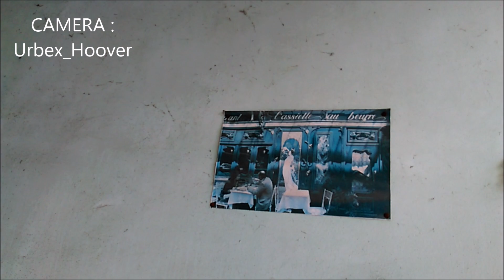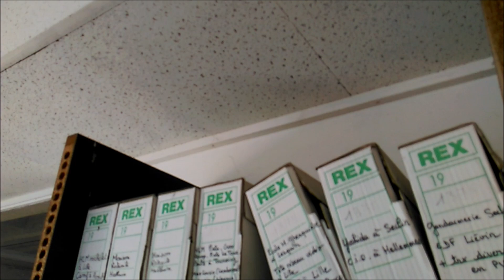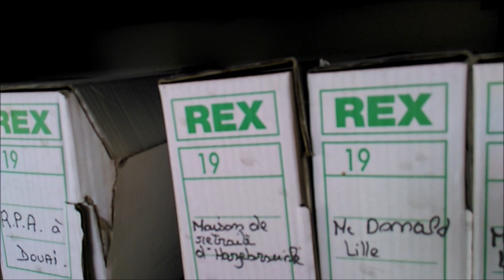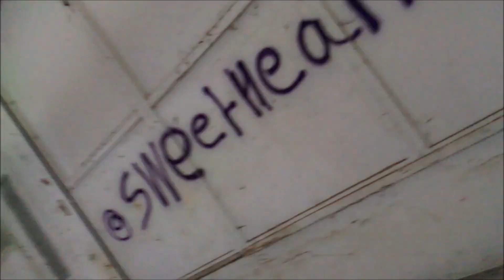SWEETHEARTURBEX - L'USINE A BOIS - UNE BELLE SURPRISE SI CACHE ?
Sweet Heart Urbex
L'usine a bois

Venez avec nous découvrir des lieux abandonné,  Découvrez une nouvelle façon de voir le monde...

Suivez nous dans nos périple les plus flippant, glauque et dangereux ! Sweet Heart Urbex est une nouvelle aventure pour toi.